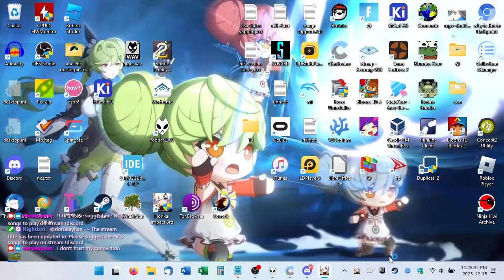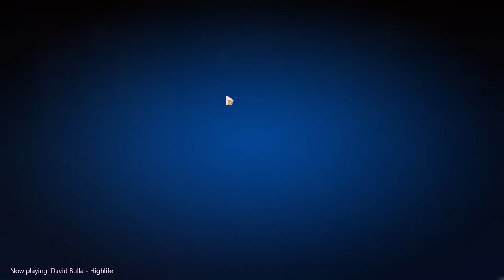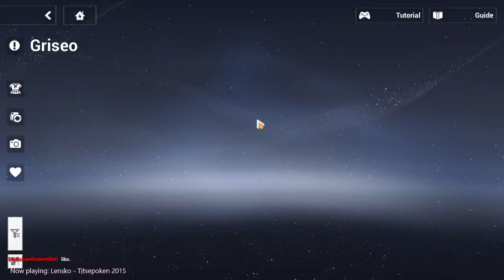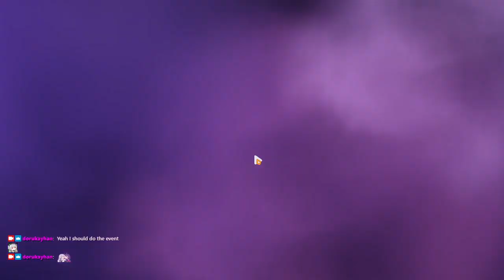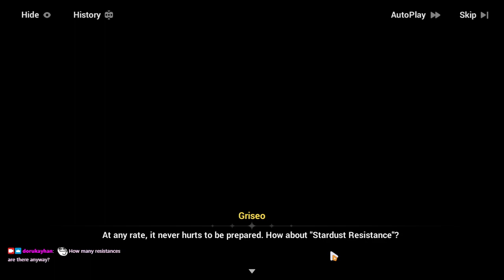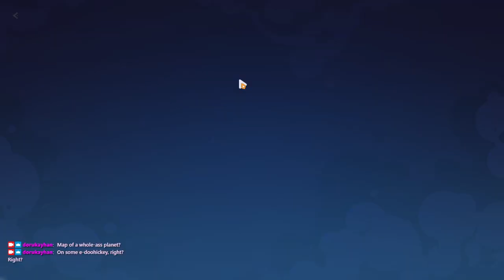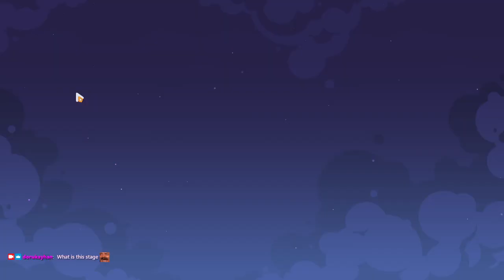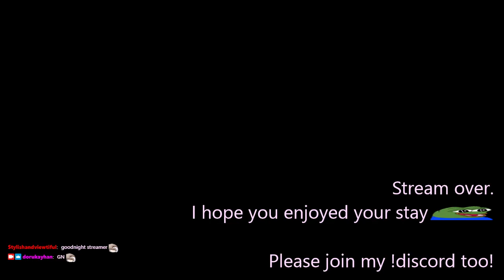2023-12-16T04:27:42Z (Yes title)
0:00:00 - Stream begins
0:01:28 - Login, dailies
0:22:59 - Memorial Arena (SS Alien Guard @ 32:28)
0:34:32 - Superstring Dimension: Redlotus (452D) (Perilous @ 1:05:39)
1:15:42 - Starry Voyage: Strike Back! (Dark Star 3-1 to 3-4)
2:09:09 - SVSB ends, attempt to finish Cosmic Expression Shallow Sequences